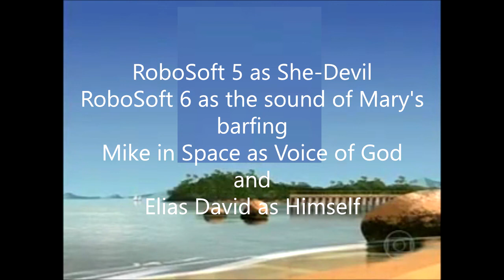2014 FIFA World Cup Bloopers 45: More Logo Mayhem! + 10th Years of Anniversary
Sam and his friends [and yours truly] encounter more 2014 FWC Bloopers, including yet another run-in with the Devil and She-Devil and Sam reacts his breaking point. Tantrums: 2 Barfs: 4 Falls: 1 Zaps: 1
Made using VEGAS Pro 17.0, paint.net, Projector Tomate Home Cinema, Audacity, Balabolka and Textaloud.